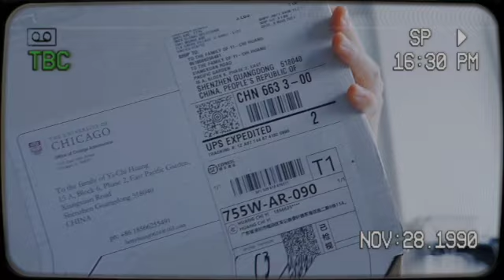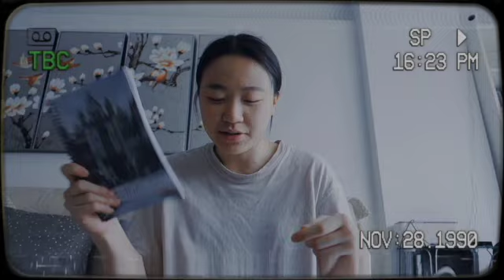Why did I choose UChicago instead of Cambridge? + UChicago Package Unboxing!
I really appreciate your love! I'm back today with "Why did I choose UChicago instead of Cambridge? + UChicago Package Unboxing!"

Outline!:
00:50 What I decided to do the next challenge!
01:17 My story of Application
02:05 Pros for Cambridge
04:31 Pros for UChicago
07:48 UChi Package Unboxing

I will update every Saturday up!
And through this channel I will be sharing college content/life vlog/self reflection~
I will do a “Taiwanese Ramen" challenge if I hit my first 200 subscribers Lmao~

* The art supplement that I submitted for UChicago
* A DAY IN MY LIFE | waking up at 5am challenge

Reacting to the art supp video I made for uChicago and other colleges (if they matter)

PEACE.